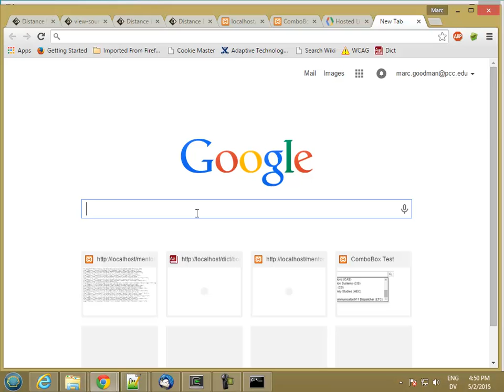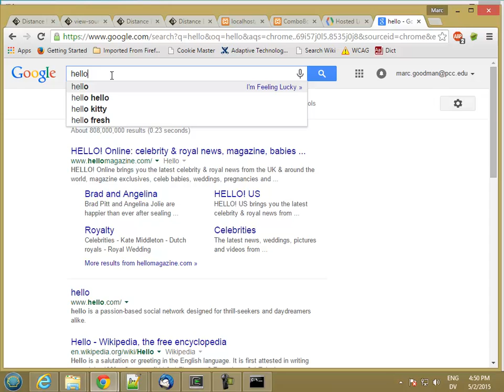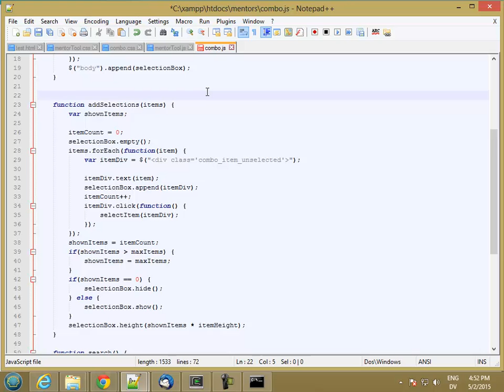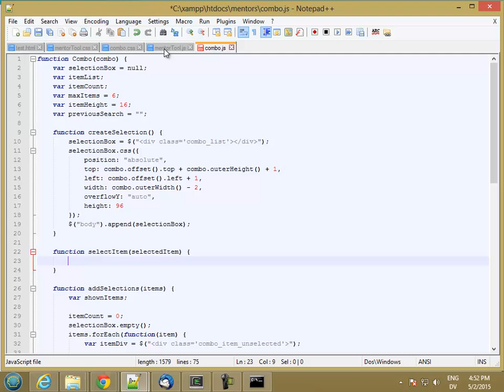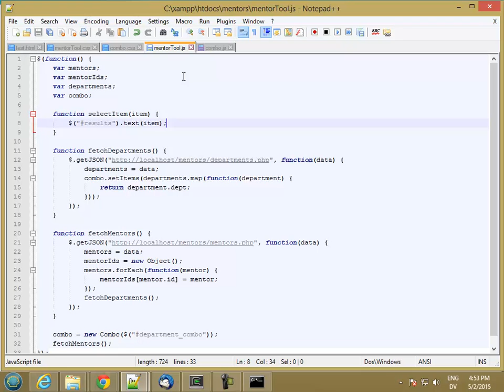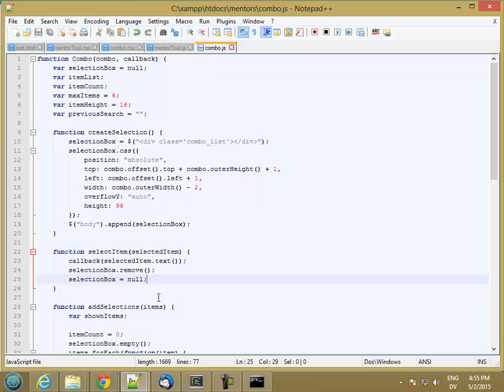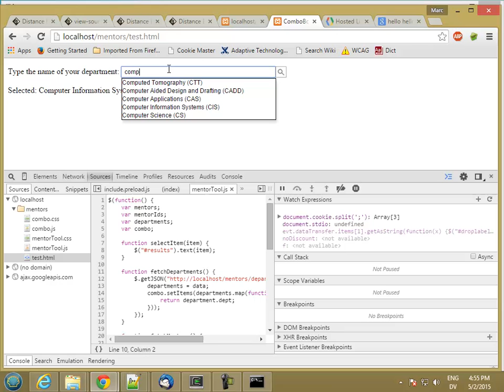233W KYMSearch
CIS 233W Know Your Mentor. Adding search/filtering functionality to the combo box.